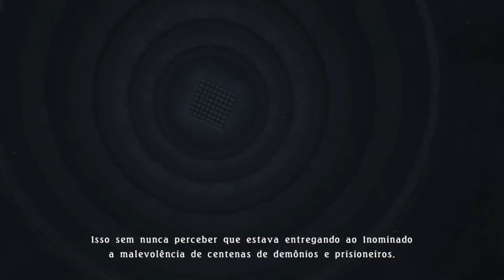Tales Of Berseria #44 Dominando A Fortaleza